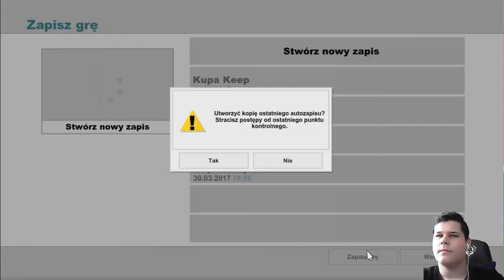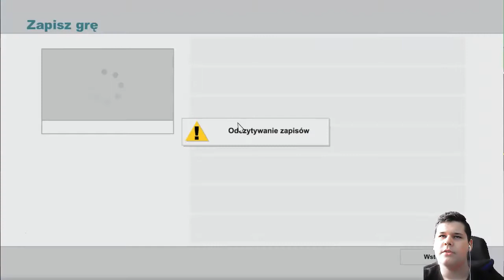👊South Park: Kijek Prawdy #2👊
●▬▬▬▬▬▬▬๑۩۩๑▬▬▬▬▬▬▬▬●
●▬▬▬▬▬▬▬๑۩۩๑▬▬▬▬▬▬▬▬●
Witam was w Miasteczku South Park
‎●▬▬▬▬▬▬▬๑۩۩๑▬▬▬▬▬▬▬▬●
🎰Chcesz Zagrać Na Moim Serverze MC ?
🎰Versia:1.7-1.8 Polecam 1.7.10 Lub 1.7.2🎰
🎰IP:zubotcraft.ench.pl🎰
🎰Pvp,Survival,Gildie,Działki🎰
‎●▬▬▬▬▬▬▬๑۩۩๑▬▬▬▬▬▬▬▬●
🎰Chcesz Mój Texture Pack ?🎰
‎●▬▬▬▬▬▬▬๑۩۩๑▬▬▬▬▬▬▬▬●
🎰Chcesz Zagrać Ze Mną Na LIVE ?🎰
🎰Tu masz IP Servera na którym nagrywam IP:zubotedit.ench.pl🎰
🎰Wersja 1.10.2🎰
●▬▬▬▬▬▬▬๑۩۩๑▬▬▬▬▬▬▬▬●
📌Tu mnie znajdziesz !

‎●▬▬▬▬▬▬▬๑۩۩๑▬▬▬▬▬▬▬▬●
🚀Chcesz mi dać fanarta ?🚀

🌟To tu masz adres Wariat🌟

📌Miasto:Police
📌ul.Przyjaźni 20/4
📌Kod Pocztowy 72-009
📌Region ZachodnioPomorskie
●▬▬▬▬▬▬▬๑۩۩๑▬▬▬▬▬▬▬▬●

‎●▬▬▬▬▬▬▬๑۩۩๑▬▬▬▬▬▬▬▬●
👨‍💻Mój Sprzęcior 👨‍💻
📌►Myszka: Trust GXT 152 (140zl)
📌►Klawiatura: Logitech G213 Prodigy (349zl)
📌►Monitor:  Telewizor LG (Więcej nw XD)
📌►Komputer: LENOVO Ideacentre Y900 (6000zl)
📌►Słuchawki: Hyperx Cloud II (400zl)
📌►Głośniki: CREATIVE Inspire A250 (120zl)
📌►Mikrofon: Samson C01U PRO (400zl)
📌►Kamerka:Media-Tech MT4040 SETH (69,99zl)
‎●▬▬▬▬▬▬▬๑۩۩๑▬▬▬▬▬▬▬▬●
🎤Chcesz z nami pogadać ?
🎤TS3:fr1.ts-3.cx:16487
‎●▬▬▬▬▬▬▬๑۩۩๑▬▬▬▬▬▬▬▬●

💙Pozdro :P
‎●▬▬▬▬▬▬▬๑۩۩๑▬▬▬▬▬▬▬▬●